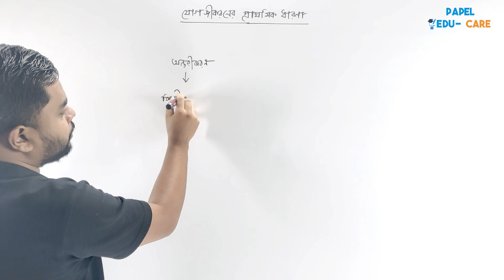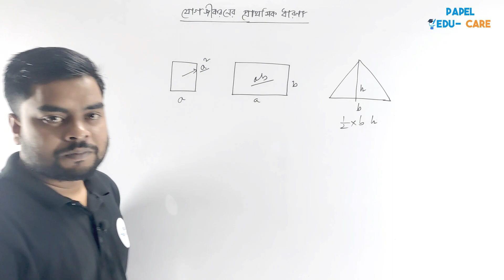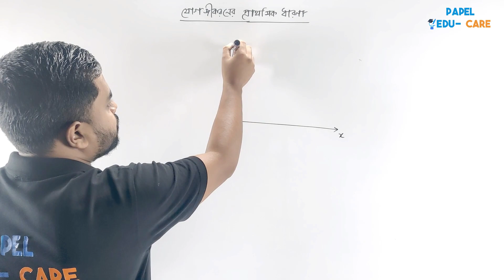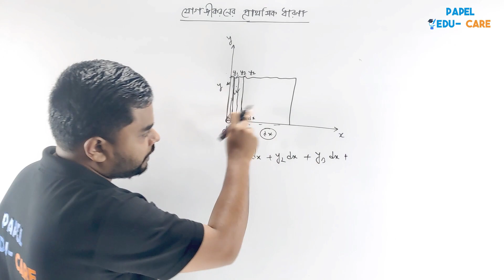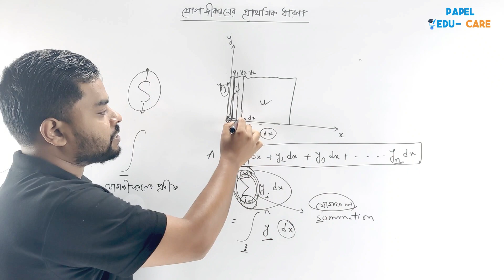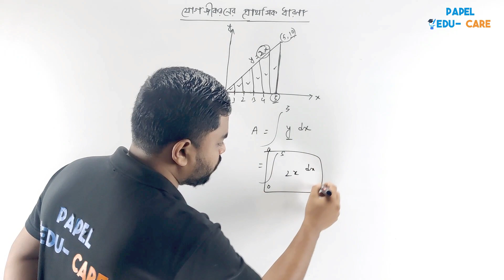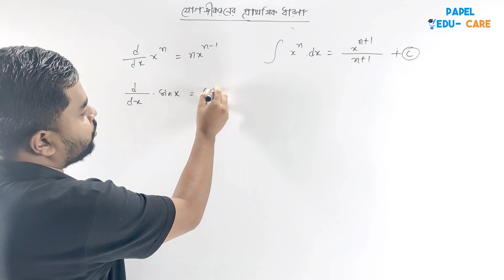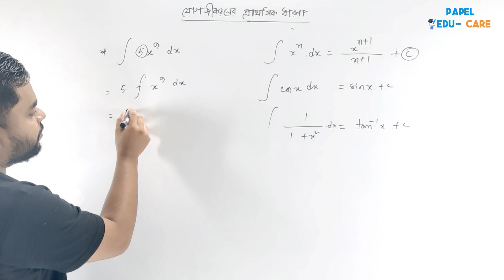Mathematic 2 Chapter 11 I যোগজীকরণের প্রাথমিক ধারণা। ডিপ্লোমা ২য় পর্বের গণিত ২ অধ্যায় ১১।